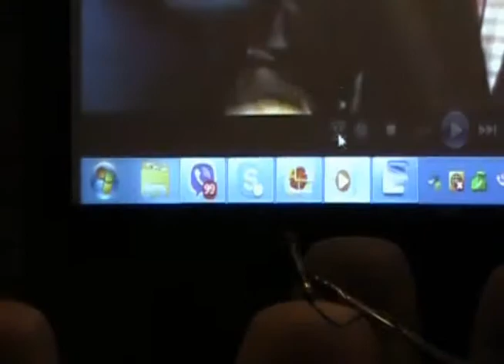نقش نهاد های ایرانیان خارج از کشور - سخنران دوم - علی جوادی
در تاریخ 12 آپریل 2015 به همت عده ائی از کنشگران تورنتو، از جمله بابک یزدی، طاها حسنیان و نسترین نیکی گردهمائی تحت عنوان نقش نهاد های ایرانیان خارج از کشور برگزار گردید - الهه شکرایی، شکوه میرزادگی، حسن داعی، اسماعیل نوری اعلا و علی جوادی ضمن سخنرانی به سئوالات حاضرین نیز پاسخ دادند.